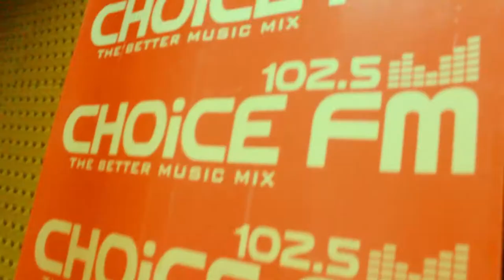MTOTO WA NURU TOUR CHOICE FM DAR ES SALAAM